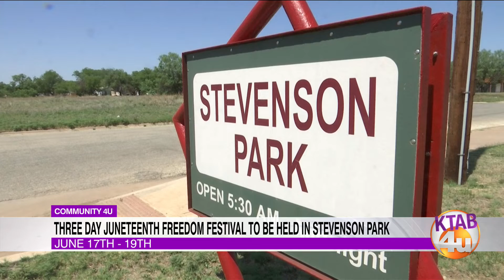Three day Juneteenth Freedom Festival to be held in newly renovated Stevenson Park